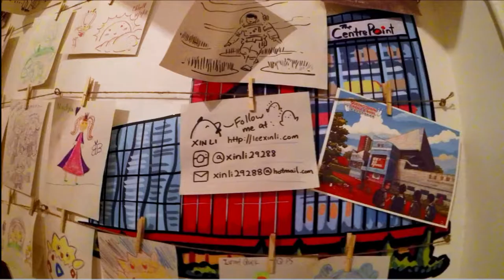Imaginarium 2018 – Into The Space of Time - Lee Xin Li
Quick edits on my visit with Gopro Session5.

Singaporean illustrator Lee Xin Li, In Our Time is an installation that reflects on Singapore’s landscape, past and present.

Exhibition ends 28 August 2018!